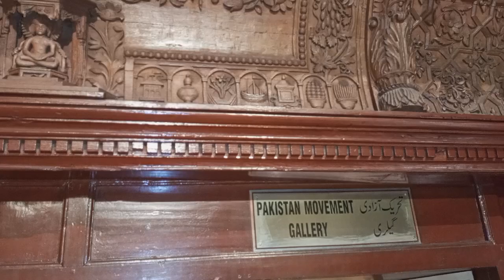Purany jungi ozaar visit to Lahore Museum //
Guys Aj ki is video main hum ap ko btany ja hain k hum ny dekhy Lahore museum main purany jangi ozar dekhy .socha k ye video ap sy b sher ki Jay.

visit to historical things

# informative video

zaberdast video